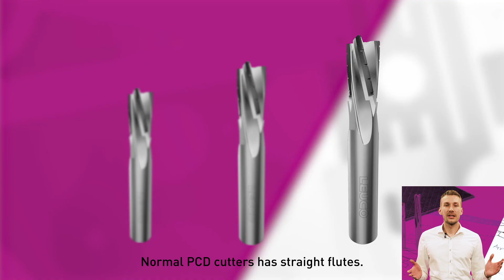LEUCO Spiral End Mill DP: how to use & design in detail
The spiral flutes make the difference to other end mills. Learn to know the best applications of the LEUCO Spiral End Mill PCD type & more details of its design.
Especially for aerospace materials and applications, best processing results e.g. in CRFP and high fiber volumes.